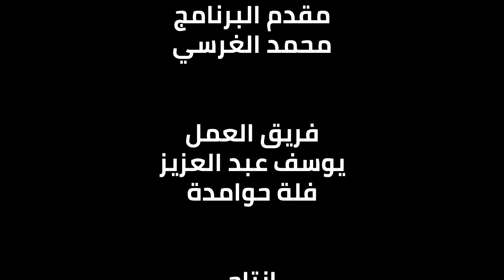شباب الوطن العربي ذهب الأمة - الدكتور محمد مسعود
دكتور في الاقتصاد الإسلامي والصيرفة الإسلامية وصيغ التمويل وخاصة للمشروعات الصغيرة والناشئة

هل رائد الأعمال العربي يقبل على البنوك الاسلامية وخطط الصيرفة الإسلامية ولديه الوعي والمعرفة فيها

مزايا التمويلات الإسلامية عن البنوك الربوية بالنسبة لرائد الأعمال

العلامات التي تلاحظها على رائد الأعمال تجد فيها التمييز تدعمه في تمويل مشروعه

منتجات الصيرفة والتمويل الإسلامي وًكيف يستفيد منها رائد الأعمال والمشروع الصغير (المرابحة والمصانعة - المشاركة )

توجيه المشروعات للحصول على التمويل للبنوك بمنتجات الصيرفة الإسلامية ماذا يفعل رائد الأعمال لكي يحصل على التمويل خاصة رواد الأعمال الذين يتم احتضانهم في حاضنة بناء وتحديداً في ليبيا

ما هي المشاريع التي تلفت نظر البنوك الإسلامية

🎙 حلقة جديدة من بودكاست "بناء" مع الدكتور محمد مسعود

 يقدمها: محمد الغرسي

💼 يتحدث بناء بودكاست عن كل ما يخص الأعمال وريادتها والمشاريع الريادية والخبرات والتجارب والفشل والنجاح، من خلال مقابلات مع العديد من الخبراء المميزين ورواد الأعمال والشباب في العالم العربي وتركيا.